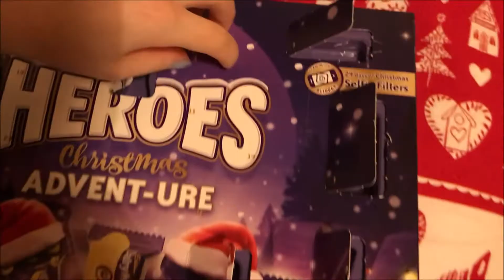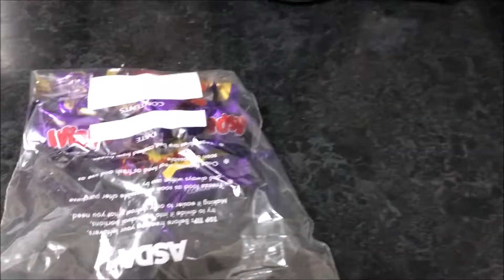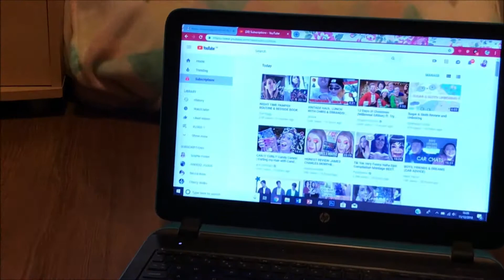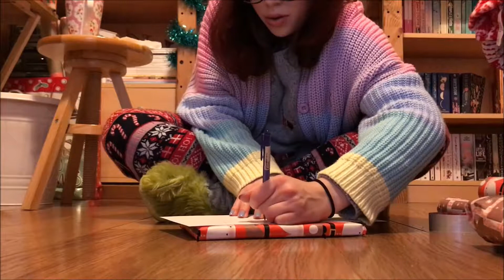WRAPPING PRESENTS! ~ VLOGMAS #11 🎁 | FRANALIBI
Hi guys! It's day eleven of vlogmas!

In today's edition I get randomly ill, but push through to wrapping my secret santa presents aaaand actually finishing this vlog! I also eat my homemade mince pies...

I'm basically that girl that loves all things beauty, fashion (especially lazy oaf) and has a squidgy soft spot for pugs.

I have a worrying addiction to chocolate, pizza and coffee. I'm also reaalllyyy nosy, so I love a good what's in my bag video, and watching everyday vlogs and seeing what my faves have been loving recently...

➳ EQUIPMENT USED:

Canon 700D
58mm lens
My iPhone and the app Phonto to make the thumbnails